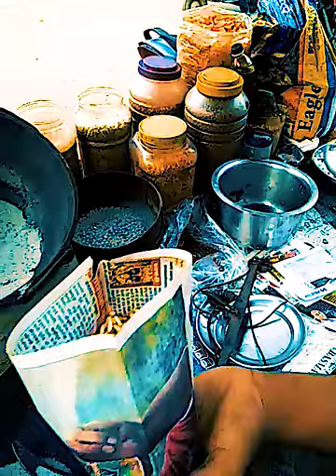Bhuja-wala [Banaras]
Bhuja-wala [Varanasi]

/Edited using\\
Adobe Premiere Pro
Adobe Photoshop

Our Equipment:
MY ACTION CAMERA
MY HARD DRIVE